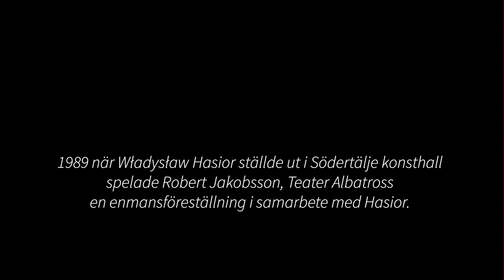Albatross på Sagateatern 2024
En som verkat blivit berörd på djupet var skådespelaren Robert Jakobsson från teater Albatross. I DN Kultur 16 februari 1991 skriver Karin Berglund: ”När Hasior för några år sedan ställde ut i Tallinn sökte Robert upp honom och berättade om sin dröm att få spela teater med utställningen som scenrum. Skulptören blev rörd och sa ja. – Sedan följde jag efter honom till Södertälje, Helsingfors och Bryssel och spelade i hans utställning, säger Robert. Så växte ”Den brinnande mannen” fram. Enmansföreställningen med de av Jakobsson 15 eget skrivna episoderna som spelades i Södertälje konsthall var ursprungligen ca 40 minuter lång. Med konstnärens lov inkluderades konstverken associativt i föreställningen och i Södertälje konsthall spelades tre föreställningar med ”Den brinnande mannen” eller som den då kallades i programmet ”Elddopet”. Hasior visade sin uppskattning genom att stå upp och applådera. Teater Albatross med Robert Jakobsson i spetsen utvecklade och varierade pjäsen under flera år. Med konstnärens välsignelse användes eller tillverkades Hasior- inspirerad rekvisita. Klippen i denna film är från specialföreställningen som Teater Albatross spelade på Sagateatern i Södertälje 23 mars 2024 i samband med vernissage för utställningen Polska spår som visas på konsthallen, där bla verk av Hasior kan beskådas.